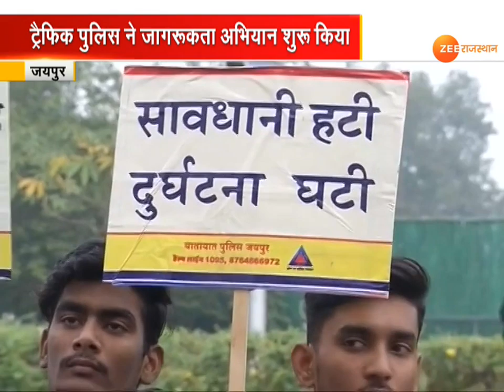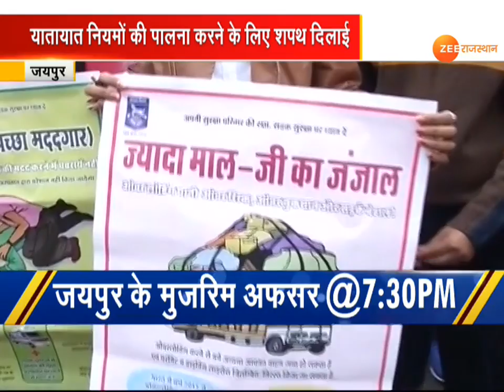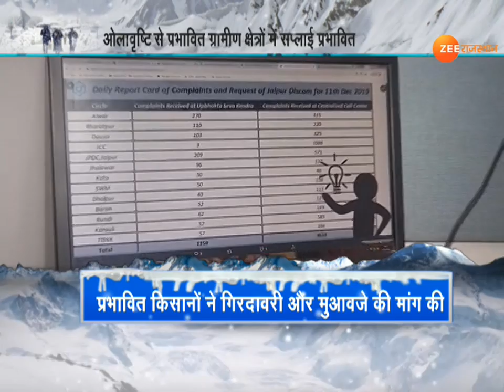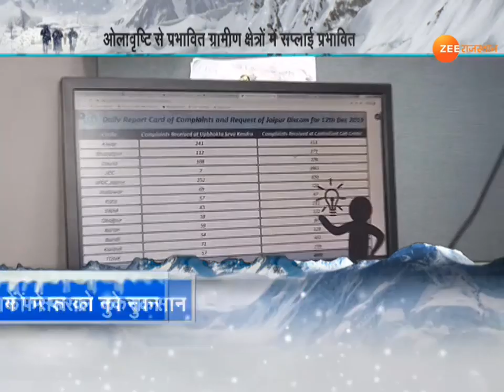you are watching apka shahar apki khabar at 6.00 pm on zee rajasthan13122019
ZeeRajasthanNews पर आपका स्वागत है। हमारे कार्यक्रम में ''आपका शहर, आपकी ख़बर'' में आप देख रहे है, राजस्थान के शहरों की बड़ी ख़बरें। जिनका सीधा सरोकार आप से है।